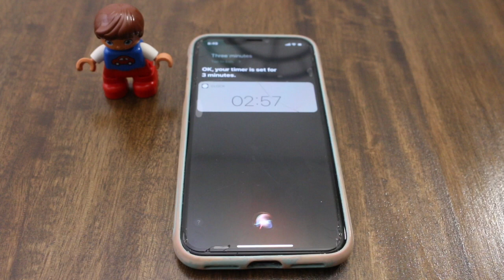Ultimate Fluffy Souffle Omelette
Recipe: 2 eggs, 1 teaspoon sugar, 1/4 teaspoon salt, butter
3 mins, low heat